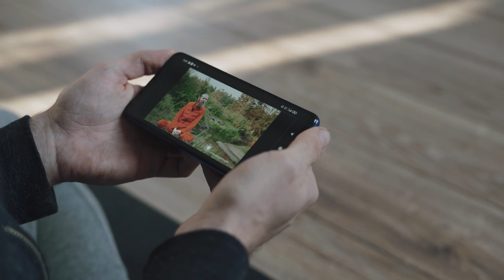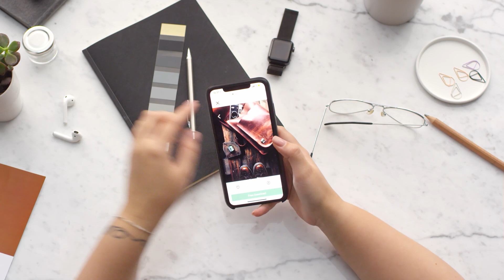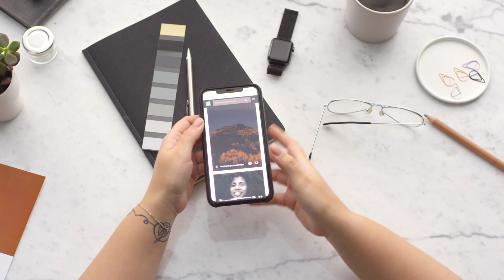4 Yöntem İle Youtube Shorts Para Kazanma | Youtube Short Neye Göre Para Kazandırır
Merhaba dostlar! Bugün sizlere, YouTube Shorts üzerinden nasıl para kazanabileceğinizi anlatacağım. "4 Yöntem İle Youtube Shorts Para Kazanma | Youtube Short Neye Göre Para Kazandırır" başlıklı bu videoyu izleyerek, YouTube Shorts'tan gelir elde etmenin dört etkili yöntemini öğreneceksiniz.

⏰ Video İçeriği:

YouTube Shorts Nedir?

YouTube Shorts'ün temel özellikleri ve avantajları.

Para Kazanma Yöntemleri:

Reklam Gelirleri: Shorts videolarınızdan reklam geliri nasıl elde edilir?
İzlenme Sayısı ve Süresi: YouTube Shorts'ta para kazanmak için izlenme sayısı ve süresi ne kadar önemlidir?
Bağışlar ve Abonelikler: İzleyicilerinizden bağış ve abonelik alarak gelir elde etme yöntemleri.
Bağlantılar ve Kaynaklar:

Videoda bahsedilen konularla ilgili daha fazla bilgiye ulaşmak için aşağıdaki kaynaklara göz atın.

🔗 Faydalı Bağlantılar:
YouTube Shorts Hakkında Daha Fazla Bilgi
YouTube Partner Program
Shorts İçin En İyi Pratikler
Her zaman sizlerle daha fazla içerik paylaşmak için buradayız.

Unutmayın, bu yöntemlerle YouTube Shorts'tan para kazanmak için sabır, tutku ve kaliteli içerik üretimi önemlidir. İyi izlemeler! 💼🚀